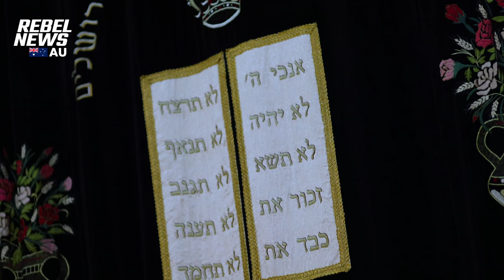The Jewish community is NOT for sale, Dan Andrews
A man has confronted Victoria Premier Daniel Andrews at a Jewish synagogue, declaring “We won’t forget what you did to us. We’re not for sale!”